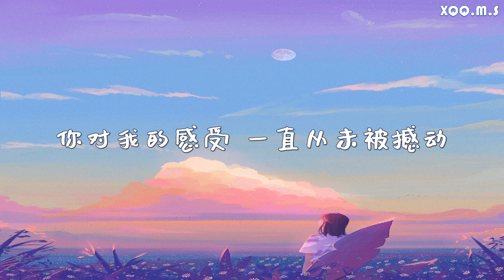星辰不坠落 - 蓝心羽『月光不会躲 星辰不会坠落，你对我的感受 一直从未被撼动 』『动态歌词Lyrics 』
♪ 谢谢您的收看/Thank you for your watching ♪

歌词：
你总说
月光不会躲 星辰不会坠落
你对我的感受 一直从未被撼动
风吹蓝了天空 像你给的温柔
我迷失其中
原来这是心动
时间仿佛围着你倒流
没体会够你温柔
带我去你的星空遨游
让浪漫更紧凑
潮水冲去我们 留下的脚印
没关系就算在 一亿光年之外
我也不会忘记你
你总说
我迷失其中 原来这是心动
没体会够你温柔
让浪漫更紧凑
潮水冲去我们
留下的脚印
没关系就算在
一亿光年之外
我也不会忘记你
你总说

♪ Original Photo by PIXIV ♪

♪ 歌曲版权为歌手本人及其公司所有，本频道只是推广以及宣传之用♪

♪ 若侵犯了您音乐的版权，并希望本频道删除其视频，请直接与我们联系，我们将在24小时内将其删除。谢谢。♪